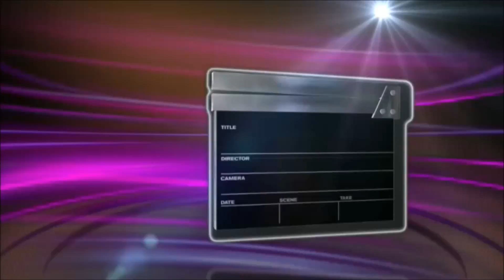มองมุมหนัง : จับตาเวทีรางวัลวงการภาพยนตร์หลังปัญหาล่วงละเมิดทางเพศ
ในช่วงปลายปีแบบนี้สำหรับวงการภาพยนตร์ ถือว่าเป็นเวลาสำคัญที่บรรดาค่ายหนังจะสร้างกระแสทำแคมเปญโปรโมทผลงานของตัวเอง เพื่อหวังลุ้นรางวัลในเวทีภาพยนตร์ไม่ว่าจะเป็นออสการ์หรือลูกโลกทองคำที่จะจัดขึ้นต้นปีหน้า แต่ผลจากกระแสการเปิดโปงพฤติกรรมล่วงละเมิดทางเพศของคนดังในฮอลลีวูด ก็ทำให้มีภาพยนตร์ตัวเต็งจำนวนไม่น้อยอาจจะต้องหลุดจากการเสนอชื่อไป